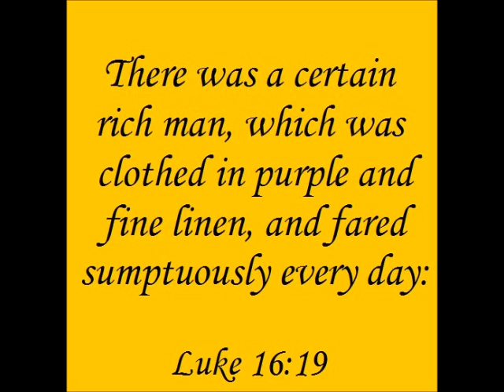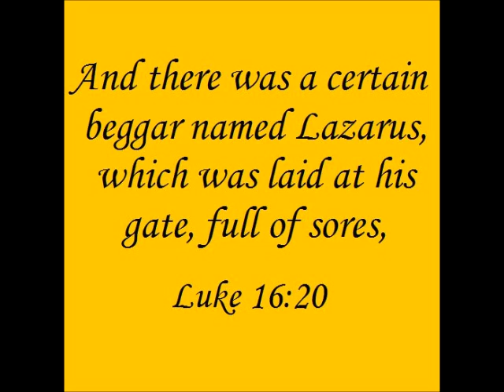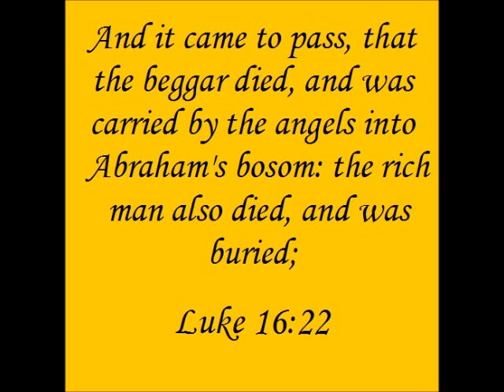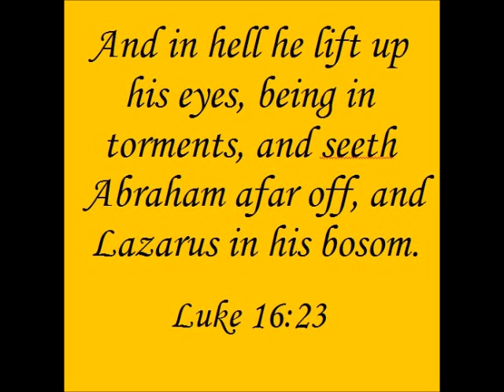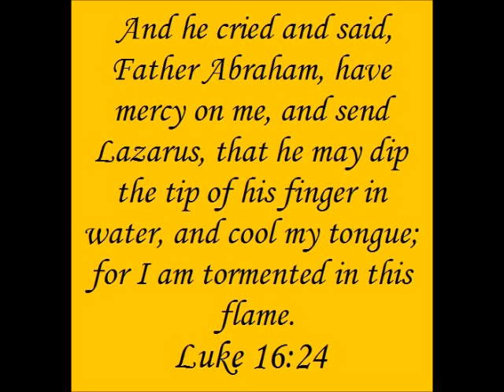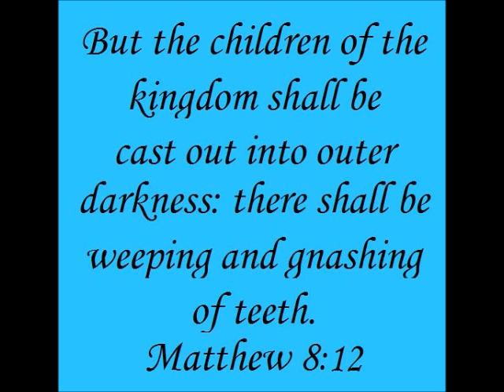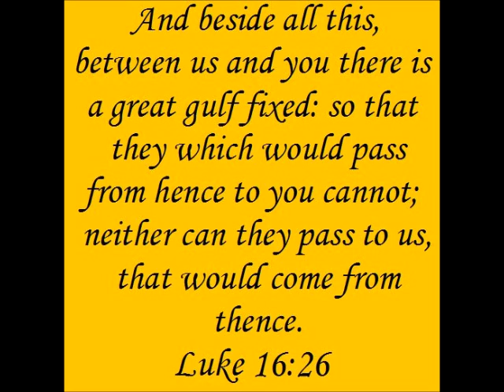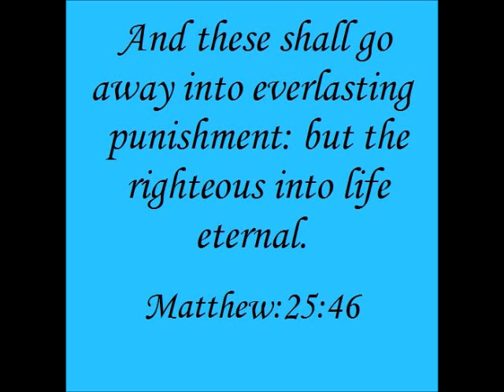What the bible says about Hell _Part 2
Providence Chapel, Chichester

And he cried and said, Father Abraham, have mercy on me, and send Lazarus, that he may dip the tip of his finger in water, and cool my tongue; for I am tormented in this flame.